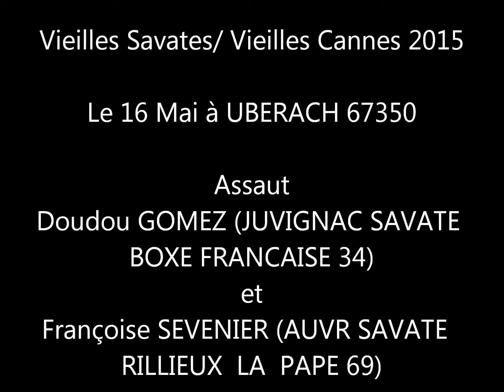Vieilles Savates/Vieilles Cannes 2015 Doudou GOMEZ vs Françoise SEVENIER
Doudou GOMEZ (JUVIGNAC SAVATE BOXE FRANCAISE 34) et Françoise SEVENIER (AUVR SAVATE  RILLIEUX  LA  PAPE 69)  Assaut de Boxe Française lors du Tournoi des Vieilles Savates 2015 à UBERACH 67350 Rencontre Internationale "Conviviale" réservée aux tireur(eu)s de plus de 50 ans.